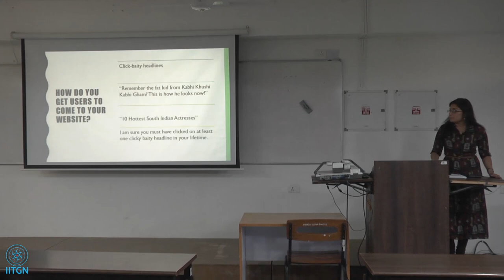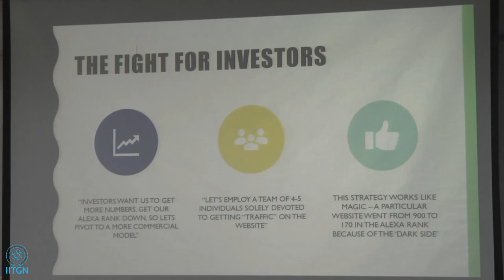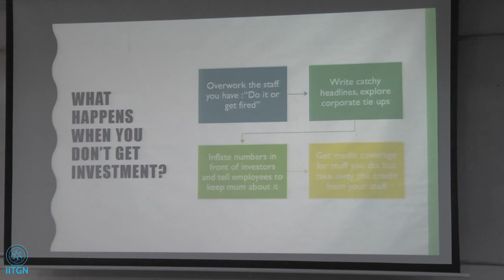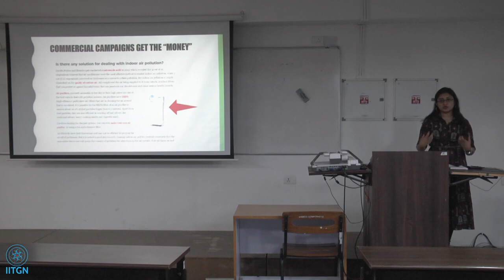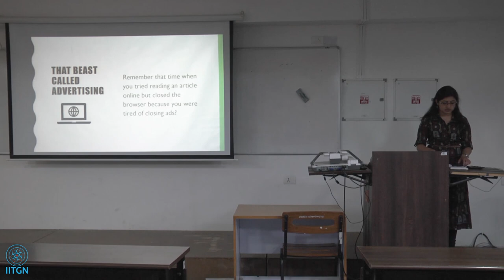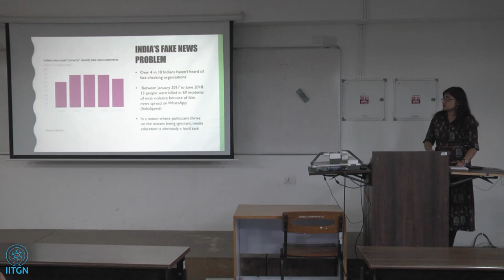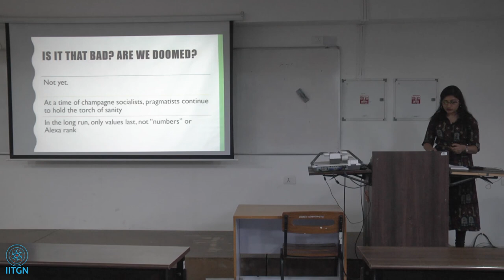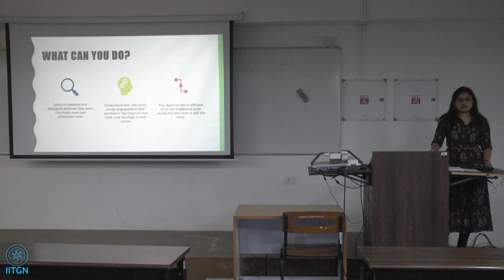The State of Indian media | Ms. Ankita Mukhopadhyay | SSS | 2019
The talk is going to focus on the current state of Indian media, the hypocrisy of certain media houses and the methods used by digital media outlets to generate traffic and get “numbers”. This is a great opportunity for the community to get insights into Indian media.

A brief bio of the speaker:

Ankita Mukhopadhyay is a reporter at Fair Observer. She has worked at the Economist Group as a business journalist, covering the automotive and financial services sectors. Ankita has over 4 years of experience in various media and information services firms, including a stint as a broadcast media producer at Star TV network and as an editor at Youth Ki Awaaz. She holds a Masters degree from the London School of Economics and Political Science (LSE) and a Bachelors degree from Lady Shri Ram College for Women (LSR).